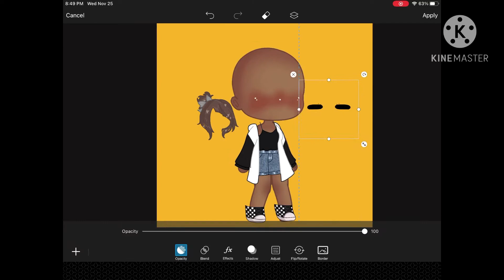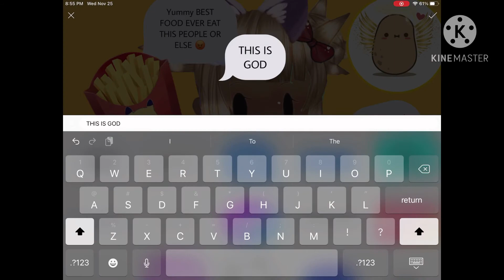That one kid who thinks being obsessed with potato Is cute